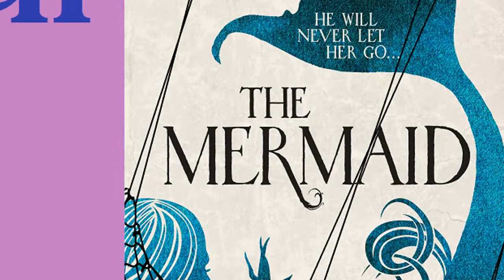Mystery of mermaid | kya sach me jalpari hoti hai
मित्रो आपको हमारे चैनल मे ऐसे ऐसे अनेक videos मिलेंगे जो सोचने पर मजबूर कर देने वाले घटनाए जिन्हे आपने इससे पहले न कही पढ़ा होगा और न ही किसी किताब मे देखा होगा
Aap hamare videos ko khabari aap par Audio ke rup me sun sakate hai 'History ek khoj' channel ko fallow kar ke